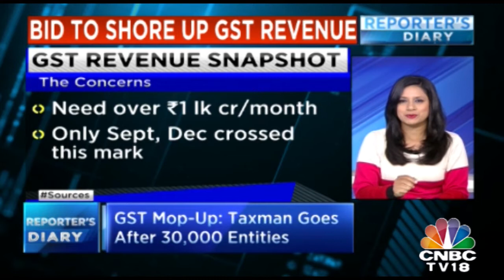Reporter's Diary | SC Expresses Displeasure Over Defective Review Petitions In Rafale Case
The Supreme Court Has expressed displeasure over defective review petition in the Rafale Deal Case. A bench headed by CJI Gogoi observed that some lawyers like to go to media for publicity instead of applying rectifications.